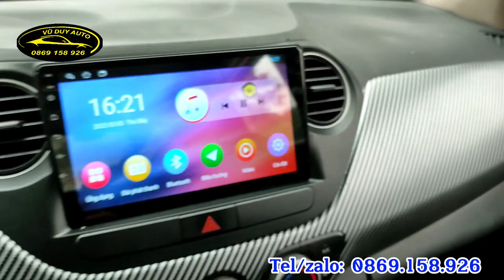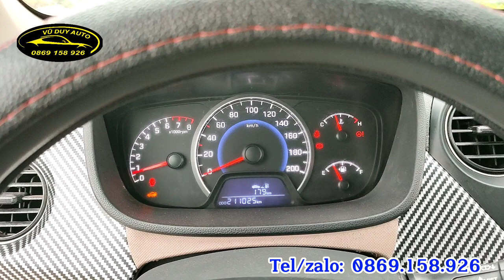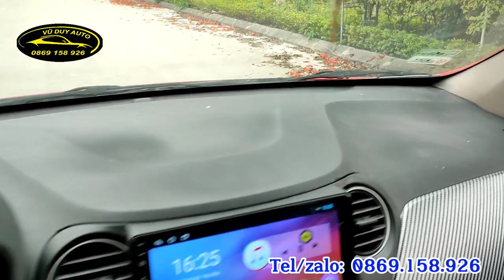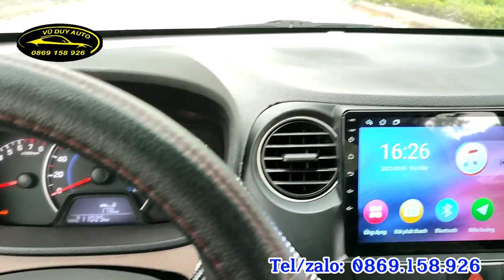Hyundai i10 2016 xe rất đẹp giá cực yêu